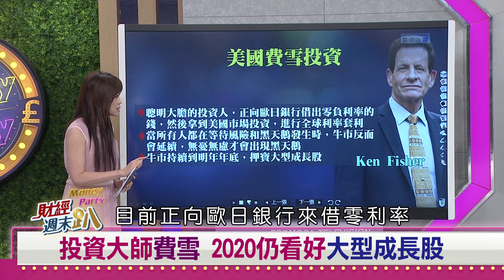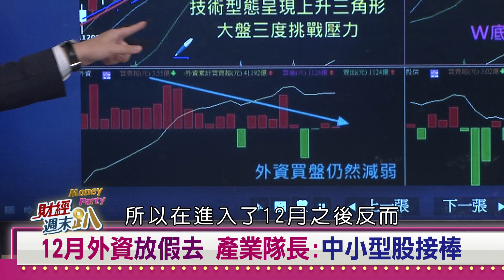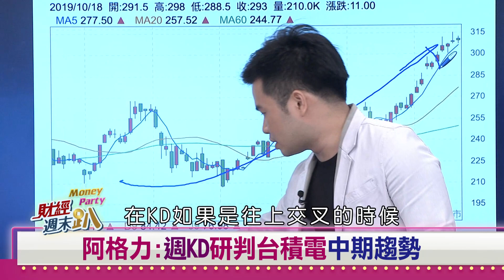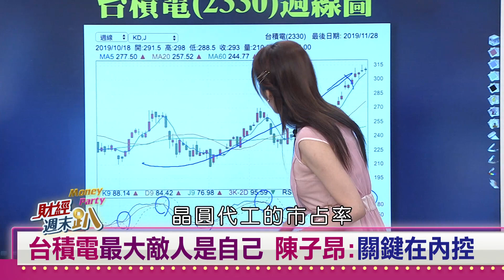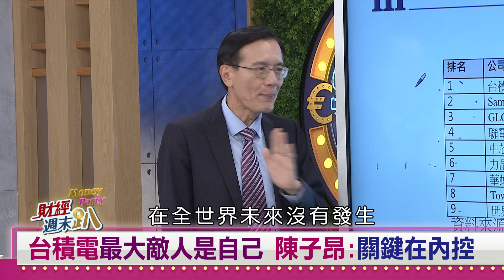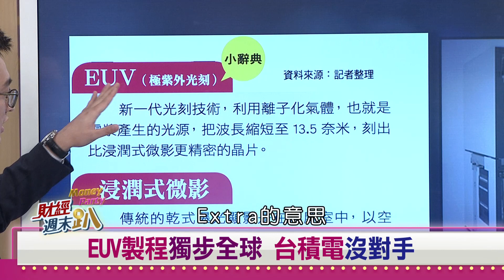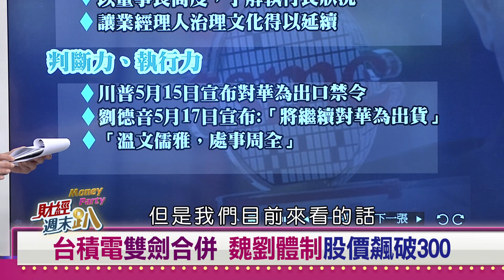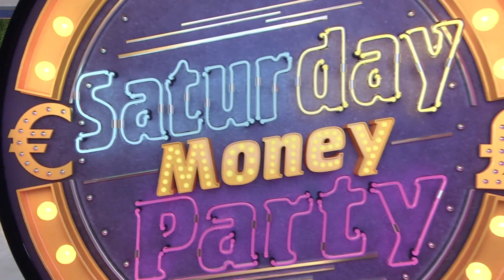【財經週末趴】 大型科技成長股！押寶台積電 未來沒煩惱？2019.11.30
台積電股價飛漲，連漲十週後，本週下跌作收！這會是開啟休息回檔模式嗎？未來股價上看400元？台積電關鍵技術ＥＵＶ，想投資賺錢一定要來了解！產業隊長一說你就懂！台灣還有哪些半導體在地化升級股可追蹤？

來賓:
網紅分析師   老王
資深分析師   邱敏寬
生活投資家   阿格力
資策會資深總監 陳子昂
產業隊長       張捷

【收看資訊】(每週日 晚上10點~11點)